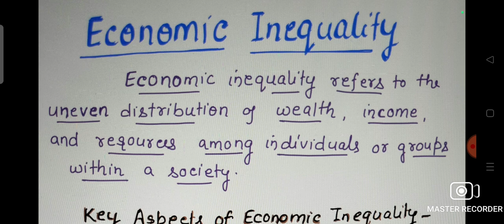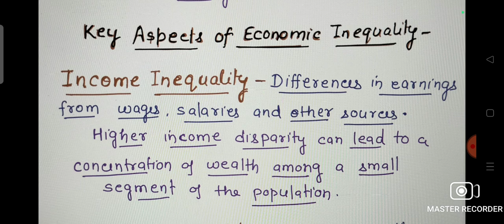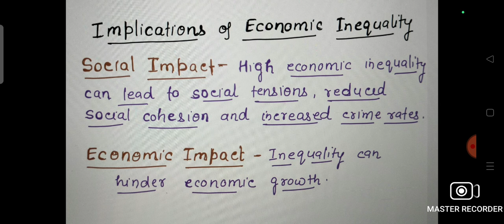Economic INEQUALITY. Unit-5 Stratification and Mobility 1st Paper SOCIOLOGY UPSC